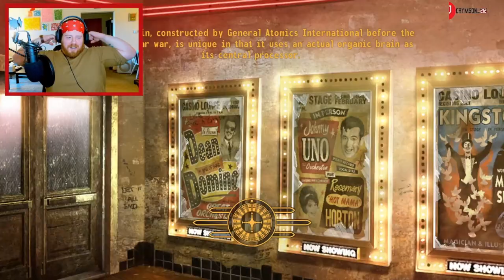Crymson Plays Fallout New Vegas: Part 7! First Play Through!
Jason Bright blasts off!
We also do some exploring and continue our journey of the main story!If you enjoy my videos, make sure to leave a Like and Subscribe as it helps me out!Thanks so much, and enjoy!

Chapters:
00:00 Intro
05:00 Gathering the Rocket Components
25:30 Send Them to the Moon!
35:50 Back to Novac
42:59 Helping Ranger Milo
01:01:29 I'M WANTED!
1:11:48 Outro